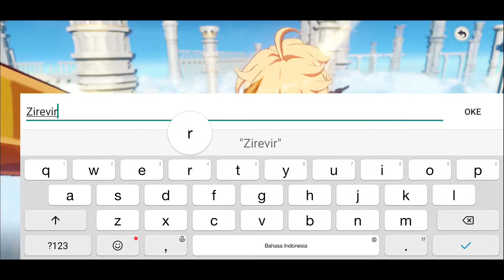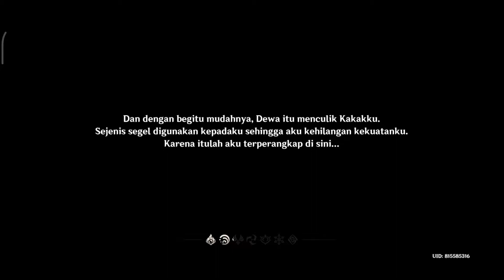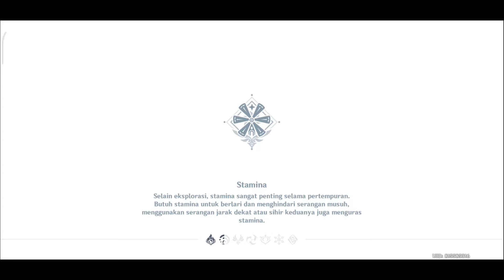Awal Segalanya - Genshin Impact - Part 1